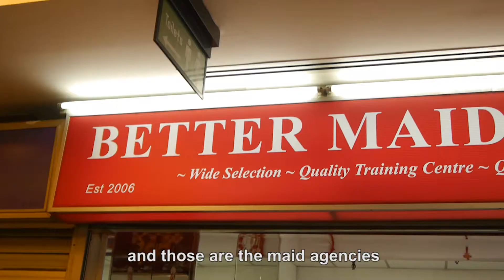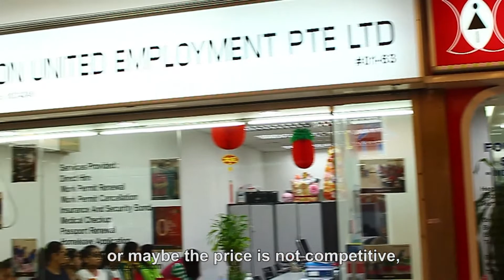Katong Shopping Centre in the PRESENT